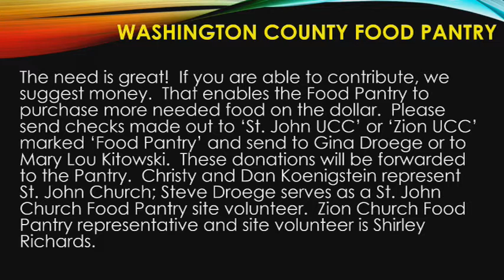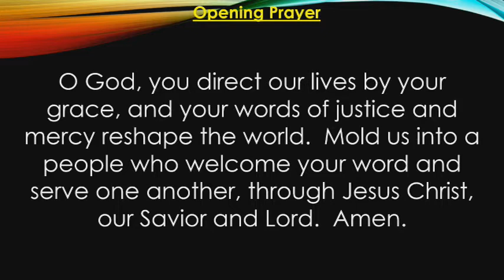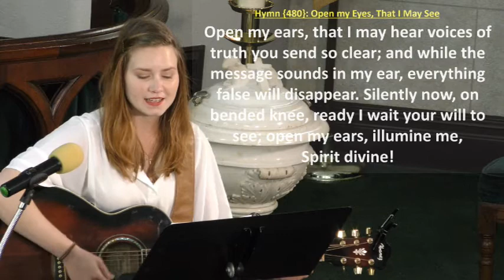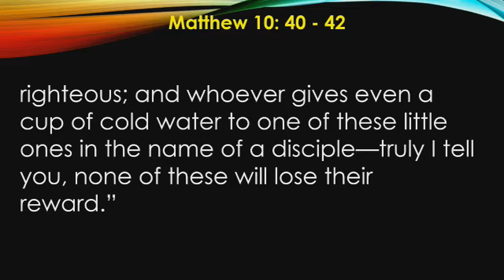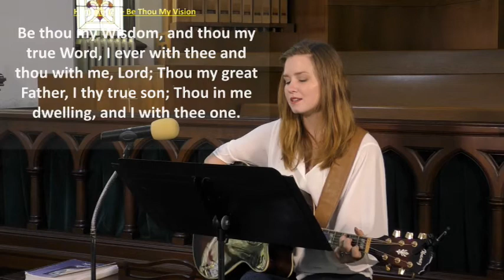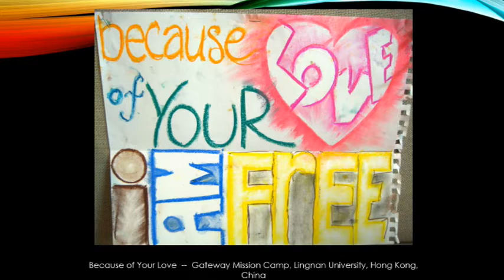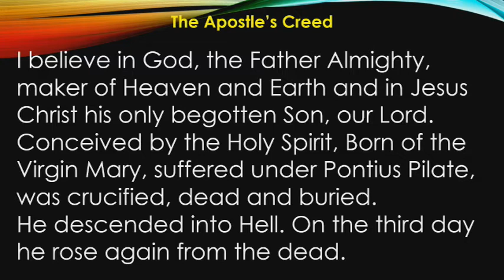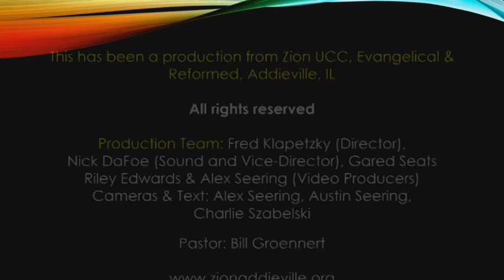June 28 2020 service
June 28 Welcome One and All.  We hope you will enjoy our virtual worship service. The whole team was working this week with Pastor Bill, Courtney, Fred, Darlene, Shirley, Nick, and Andrew we were able to get this recorded for you.
Next Week – July 5 we will be having in-person services again.  We plan t continue our virtual services for all those who cannot attend in person.
Our Wednesday evening ZOOMing with the Word Bible Study is in session, join us at 7:30pm (CDT) each Wednesday. We are currently studying the book of Mark.  If you want to join us, you need to send an email to:
So, we can register you for the session and send you all the details on joining.  Also, if you are new to Zoom and wish to have a brief session with Fred to train you on how it works, just send him an email.

Equipment used:
         1 – Panasonic HC-WXF991 4k Camera (our B roll camera)
Recording Device: Asus laptop running the VR software from Roland
Editing Software: Power Director 365 from CyberLink
Microphones: Shure PGX, GTD Audio G787s (4 microphones per system)